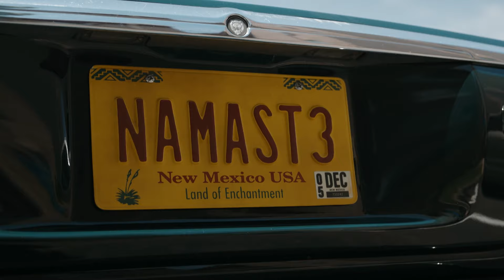"I've Got A Jimmy McGill Problem" I Black and Blue | Better Call Saul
Howard starts connecting the dots.

Season 6 Episode 5 - Black and Blue: Jimmy brings in reinforcements as business booms; Howard doesn't pull any punches when it's time to put an end to a nuisance; the vise tightens on the cat-and-mouse game between Gus and Lalo.